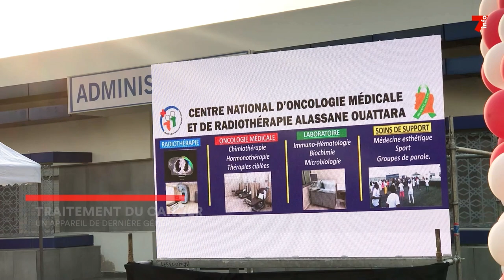Traitement du cancer : un appareil de dernière génération pour le CNRAO